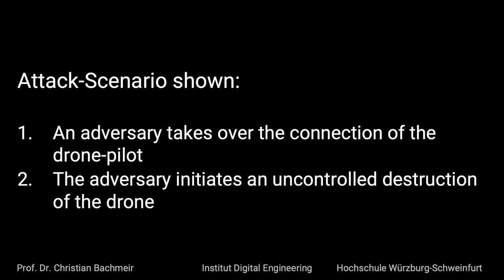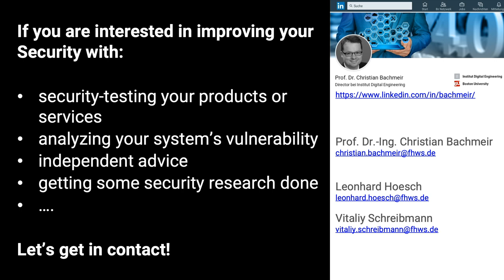Hacking DJI DT7 Drone Remote Control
This video shows an attack towards DJI's standard RC DT7.
The work was carried out by Max Arndt at the Institute Digital Engineering at the University of Applied Sciences Würzburg-Schweinfurt under the direction of Prof. Dr. Christian Bachmeir.

If you are interested in improving your security with:
- security-testing your products or services
- analyzing your system's vulnerabilities
- independent advice
- getting some security research done